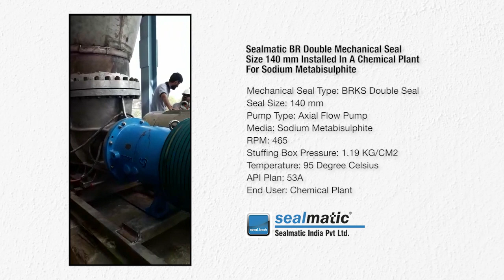Sealmatic BR Double Size 140mm Installed In Chemical Plant For Sodium Metabisulphite:Mechanical Seal